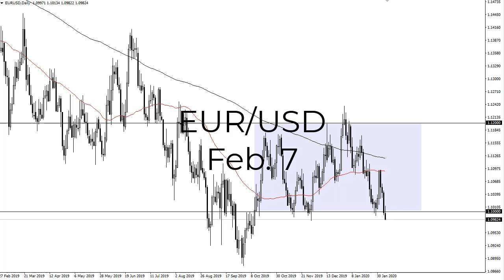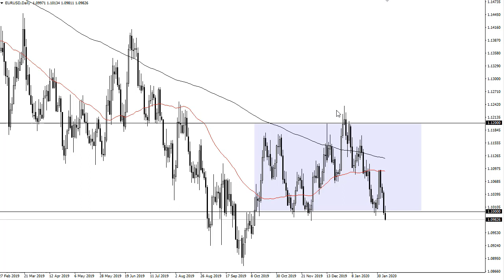EUR/USD Technical Analysis for February 07, 2020 by FXEmpire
The Euro has tried to rally during the trading session on Wednesday but gave back all of his gains to start reaching. For the full article go - EUR/USD Forecast February 07, 2020, Technical Analysis.